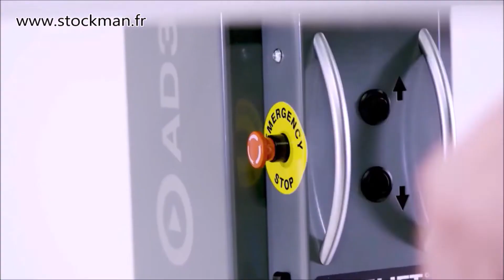NACELLES ULTRA COMPACTES A MAT VERTICAL PA50SF ET MA50SF DISTRIBUÉES EN EXCLUSIVITÉ PAR STOCKMAN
Découvrez la nouvelle gamme de nacelles Safelift, une exclusivité Stockman.
Ces nacelles ultra-compactes, de fabrication suédoise, sont l’outil idéal pour sécuriser tous vos travaux en hauteur.

Grâce à leur compacité et manœuvrabilité, elles s’adaptent parfaitement à une utilisation dans des espaces restreints.
Leur design innovant et ergonomique procure à l’opérateur une sécurité et un confort de travail optimum, et ce, jusqu’à une hauteur de 6 mètres selon le modèle choisi.

Ces mini nacelles sont une exclusivité STOCKMAN. Ces nacelles sont disponibles en deux versions : l'une à déplacement motorisé (move around / MA50SF) et l'autre à déplacement manuel (push around / PA50SF).

Cliquez ici pour plus d'information sur les nacelles Safelift exclusivement distribuées par STOCKMAN : shorturl.at/byEO1

De fabrication européenne, compact, polyvalente et équipée d'un mât vertical, cette mini nacelle permet l'élévation de personnes en toute sécurité jusqu'à une hauteur de travail de 4950 m, avec un poids admissible de 180 kg. Ce matériel est destinée à un usage intérieur. Les roues sont en polyuréthane non marquant. Son rayon de braquage est faible, ce qui permet son utilisation dans des espaces restreints. Elle est équipée d'un frein à main manuel pour le stationnement (il est automatique + manuel pour le modèle "move around"). Ses dimensions hors tout sont 1200 mm (long) x 760 mm (large) x 1640 mm (hauteur). La nacelle dispose d'une prise USB, d'un bouton d'arrêt d'urgence et d'un chargeur intégré. Stockman est le distributeur exclusif de ce produit de qualité premium, suite à un partenariat avec son fabricant suédois Safelift.

Pour tout complément d'information, téléchargez la fiche technique sur notre site internet

Retrouvez l'ensemble de nos nacelles et autres équipements pour travail en hauteur

Vous êtes un distributeur de matériels de manutention et logistique et nos produits vous intéressent ? Contactez-nous : 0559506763